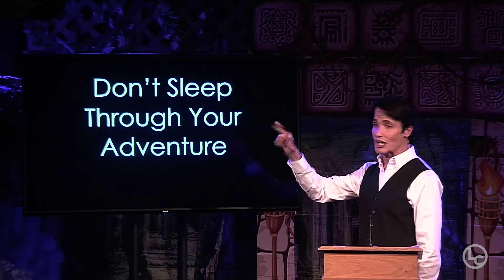Choice, Not Chance - Part 1